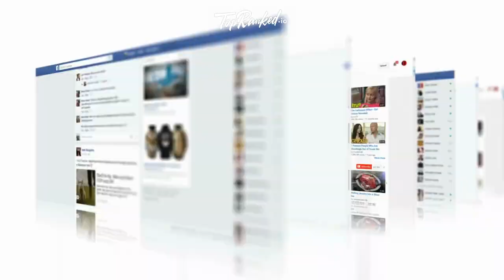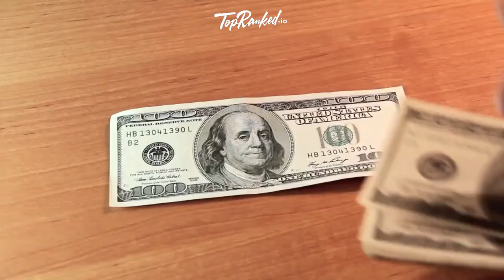You won't believe how easy it is to Earn Big with Media Mister Affiliate Program!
Unleash your earning potential with the Media Mister Affiliate Program! As a market leader in social media marketing, Media Mister offers a golden opportunity for affiliate marketers. Earn an impressive 50% commission on successful referrals and enjoy a generous 365-day cookie availability for maximum earnings.

With a stellar reputation and a track record of over 100,000 satisfied clients, Media Mister's high conversion rate guarantees profits. Your referrals can make purchases within 365 days of clicking your link, ensuring you don't miss out on commissions.

Utilize the powerful Post Affiliate Pro tools to track and optimize your campaigns, ensuring accurate progress monitoring and better results. Payments are hassle-free, with no minimum requirement and monthly payouts via PayPal on the 10th of each month.

Don't miss your chance to join the Media Mister Affiliate Program and amplify your income. Registration is quick and easy – simply sign up, share your unique affiliate URL, and start earning today!